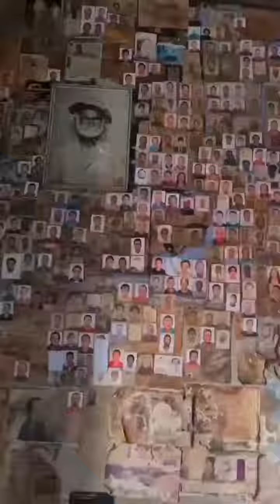UM VÍDEO QUE MOSTRA NOSSO PASSADO NO INTERIOR DO 🇧🇷. VALE À PENA 📺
Vídeo de CANAL BALÃO DE JORNAL